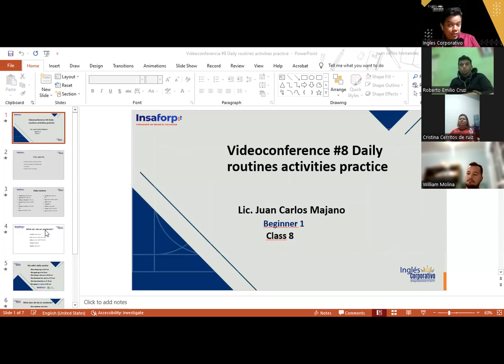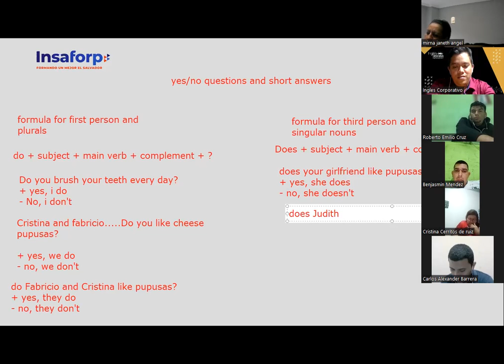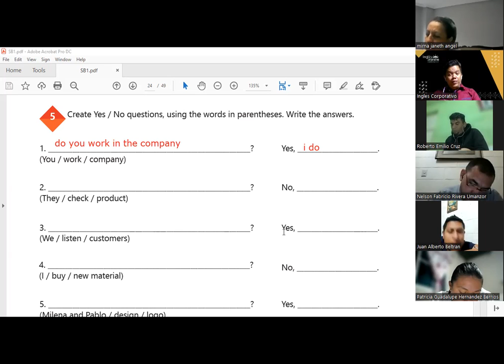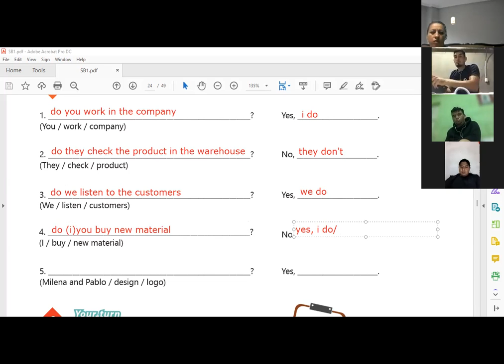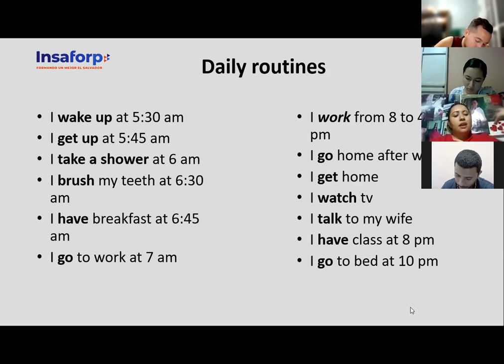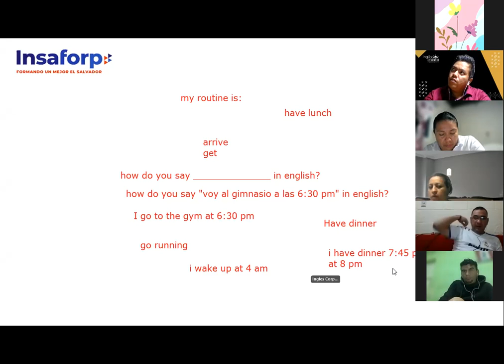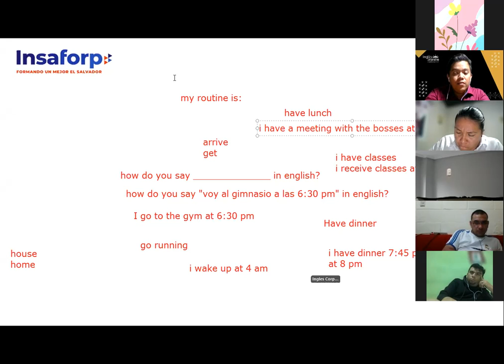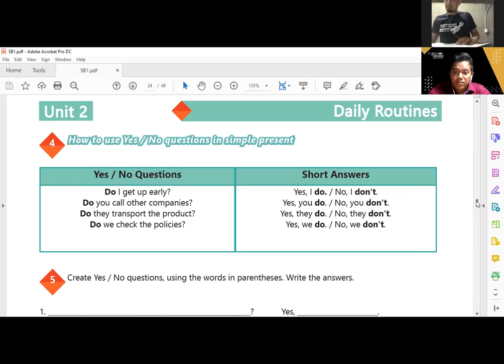Ingles Corporativo-23-06-2022-Daily routines activities practice